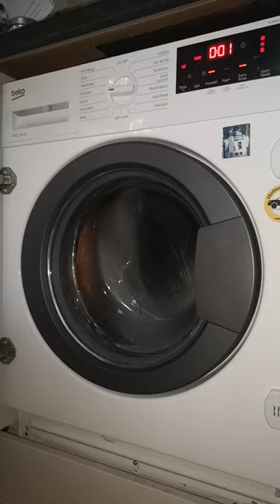beko slow down and Spin brake